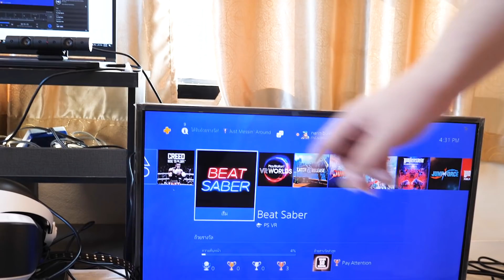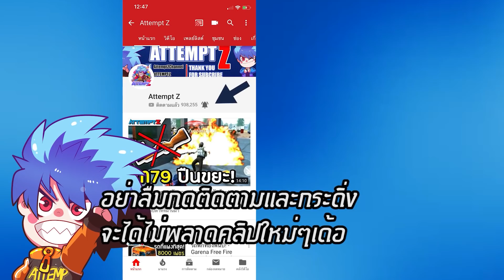เมื่อพาพ่อเล่นเกมเสมือนจริงครั้งแรก อย่างฮา...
ลงคลิปทุกวันเวลา 16.30 น.
ไลฟ์สดทุกวัน! Facebook